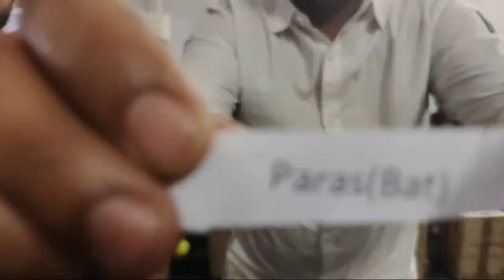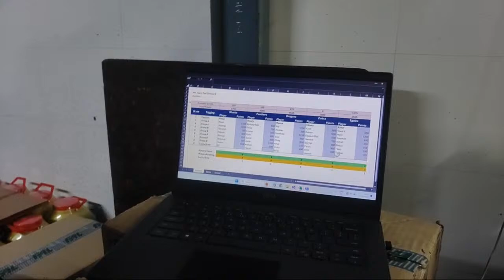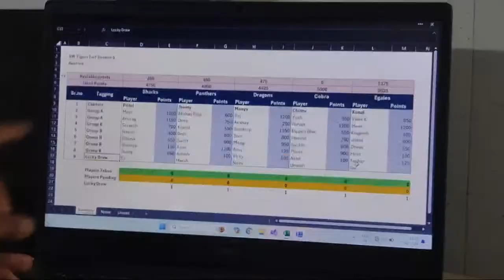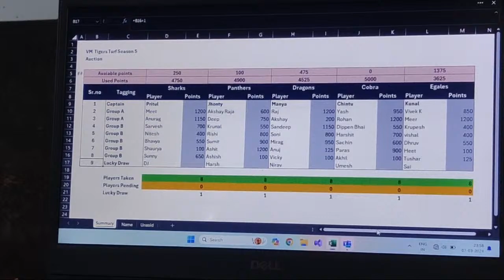VMTIGERS Turf League Season 05 Auction Live